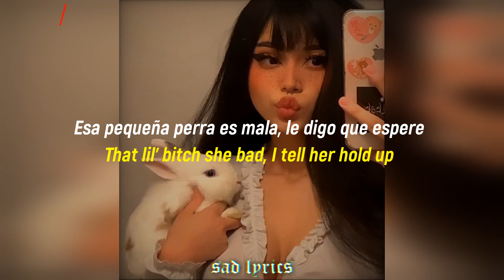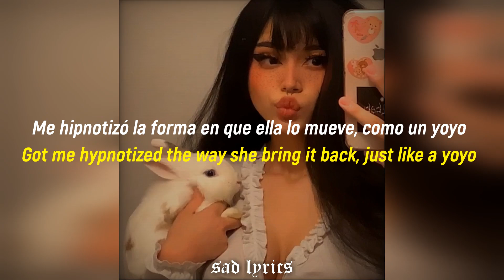1nonly - Bunny Girl // Sub Español & Lyrics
1nonly - Bunny Girl en sub español & lyrics ;3